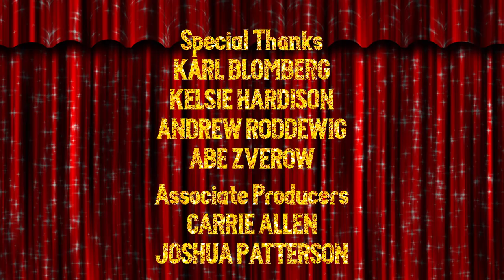The Megan Stalter Show The Big Finale s2 ep6